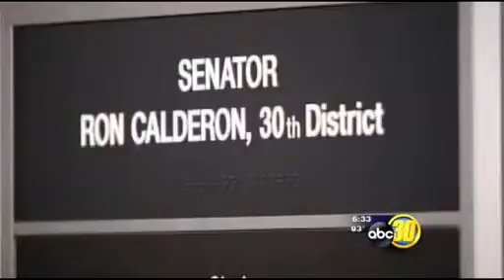Search of senator s office involves water measures